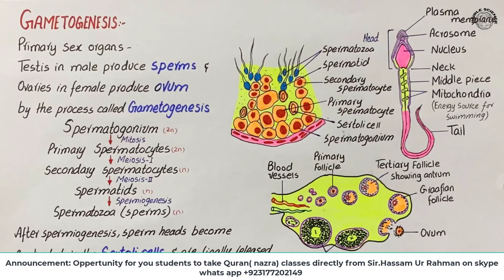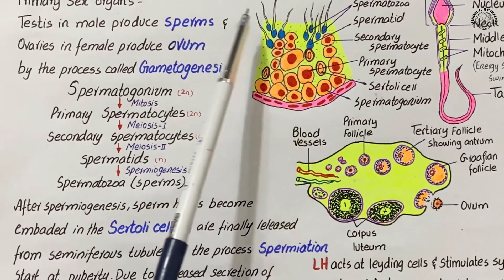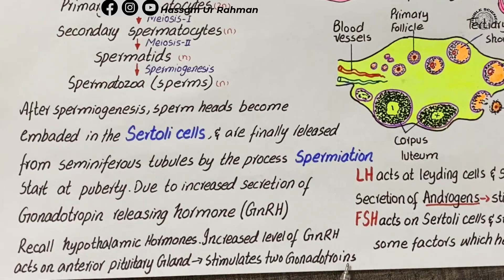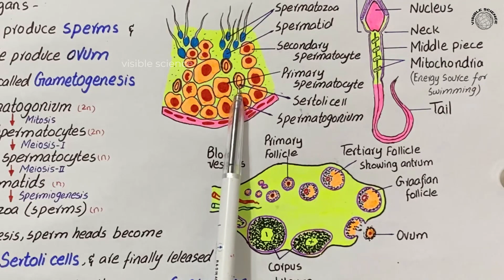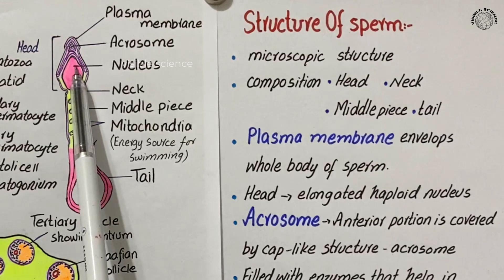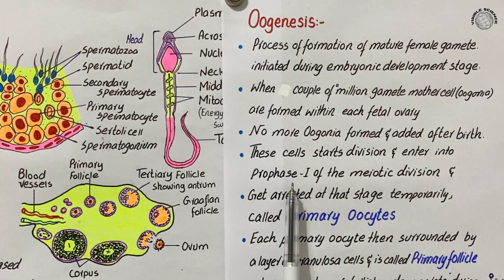Gametogenesis | structure of sperm | NCERT | NEET | class 12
GAMETOGENESIS
The primary sex organs – the testis in the males and the ovaries in the

females –produce gametes, i.e, sperms and ovum, respectively, by the
process called gametogenesis. In testis, the immature male germ cells
(spermatogonia) produce sperms by spermatogenesis that begins at
puberty. The spermatogonia (sing. spermatogonium) present on the
inside wall of seminiferous tubules multiply by mitotic division and
increase in numbers. Each spermatogonium is diploid and contains 46
chromosomes. Some of the spermatogonia called primary
spermatocytes periodically undergo meiosis. A primary spermatocyte
completes the first meiotic division (reduction division) leading to
formation of two equal, haploid cells called
secondary spermatocytes, which have
only 23 chromosomes each. The secondary
spermatocytes undergo the second meiotic
division to produce four equal, haploid
spermatids (Figure 2.5). What would be the
number of chromosome in the spermatids?
The spermatids are transformed into
spermatozoa (sperms) by the process
called spermiogenesis. After
spermiogenesis, sperm heads become
embedded in the Sertoli cells, and are finally
released from the seminiferous tubules by
the process called spermiation.
Spermatogenesis starts at the age of
puberty due to significant increase in the
secretion of gonadotropin releasing hormone
(GnRH). This, if you recall, is a hypothalamic hormone. The increased
levels of GnRH then acts at the anterior pituitary gland and stimulates
secretion of two gonadotropins – luteinising hormone (LH) and follicle
stimulating hormone (FSH). LH acts at the Leydig cells and stimulates
synthesis and secretion of androgens. Androgens, in turn, stimulate the
process of spermatogenesis. FSH acts on the Sertoli cells and stimulates
secretion of some factors which help in the

process of spermiogenesis.
Let us examine the structure of a sperm. It
is a microscopic structure composed of a head,
neck, a middle piece and a tail (Figure 2.6).
A plasma membrane envelops the whole body
of sperm. The sperm head contains an elongated
haploid nucleus, the anterior portion of which
is covered by a cap-like structure, acrosome.
The acrosome is filled with enzymes that help
fertilisation of the ovum. The middle piece
possesses numerous mitochondria, which
produce energy for the movement of tail that
facilitate sperm motility essential for fertilisation.
The human male ejaculates about 200 to 300
million sperms during a coitus of which, for
normal fertility, at least 60 per cent sperms
must have normal shape and size and at least
40 per cent of them must show vigorous
motility.
Sperms released from the seminiferous
tubules, are transported by the accessory
ducts. Secretions of epididymis, vas deferens, seminal vesicle and
prostate are essential for maturation and motility of sperms. The seminal
plasma along with the sperms constitute the semen. The functions of
male sex accessory ducts and glands are maintained by the testicular
hormones (androgens).
The process of formation of a mature female gamete is called oogenesis
which is markedly different from spermatogenesis. Oogenesis is initiated
during the embryonic development stage when a couple of million gamete
mother cells (oogonia) are formed within each fetal ovary; no more oogonia
are formed and added after birth. These cells start division and enter into
prophase-I of the meiotic division and get temporarily arrested at that stage,
called primary oocytes. Each primary oocyte then gets surrounded by a
layer of granulosa cells and is called the primary follicle (Figure 2.7). A
large number of these follicles degenerate during the phase from birth to
puberty. Therefore, at puberty only 60,000-80,000 primary follicles are
left in each ovary. The primary follicles get surrounded by more layers of
granulosa cells and a new theca and are called secondary follicles.